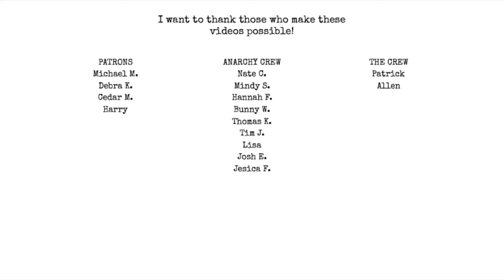What we are doing soon